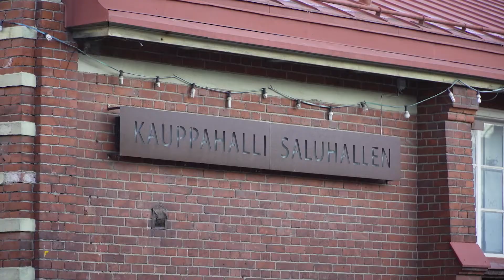Visioidaan Kauppahallin korttelia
JKMM Arkkitehtien Harri Lindberg kertoo Turun Kauppahallin korttelin kehittämishankkeesta.